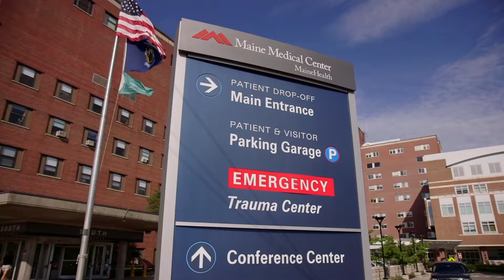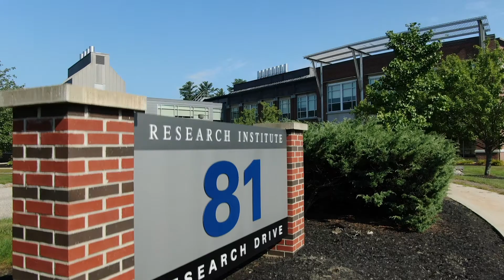Infectious Disease Fellowship Program at Maine Medical Center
The Infectious Disease Fellowship program at Maine Medical Center is fully accredited by the Accreditation Council for Graduate Medical Education (ACGME). The two-year clinical track gives our fellows a well-balanced exposure to all aspects of clinical Infectious Disease. Learn more about our exceptional program and who we are from Program Director Emily Wood, MD along with current faculty and fellows.